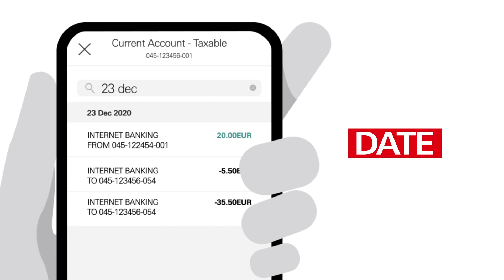HSBC Mobile App Search Feature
New updates for the HSBC Mobile Banking App.
You’ll be able to easily search 🔎 for transactions by date, name and amount. The HSBC Banking App keeps getting better ☺ Easy, Fast & Secure

Approved and issued by HSBC Bank Malta p.l.c., (116, Archbishop Street, Valletta VLT1444). HSBC Bank Malta is a public limited company regulated by the Malta Financial Services Authority and licensed to carry out the business of banking in terms of the Banking Act (Cap.371 of the Laws of Malta).